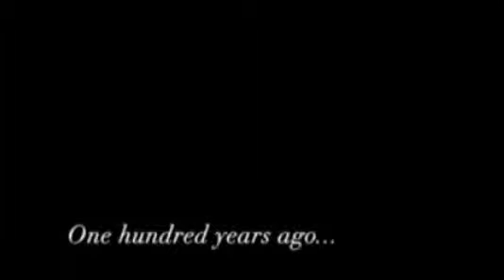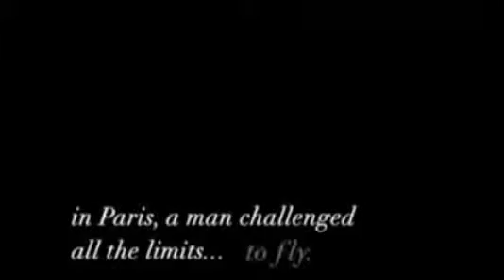역사에서 첫 비행 [영화] 항공의 아버지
영화는 수십 개국에 의해 인식 브라질 비행사 산토스 뒤몽, 경의를 프랑스 제 항공의 비행기의 첫 비행의 발명가 소유자Criei este vídeo com o Editor de vídeos do YouTube